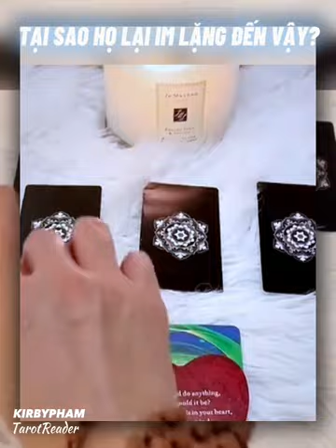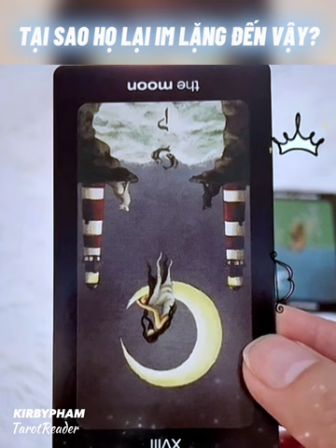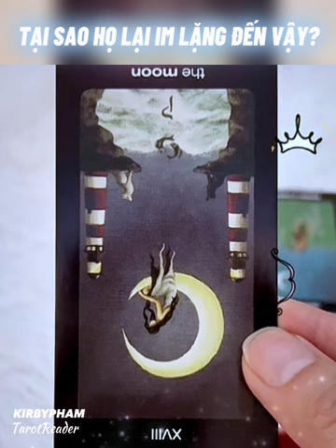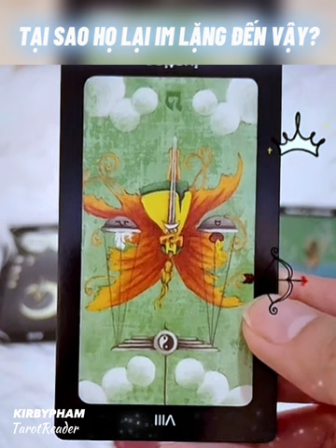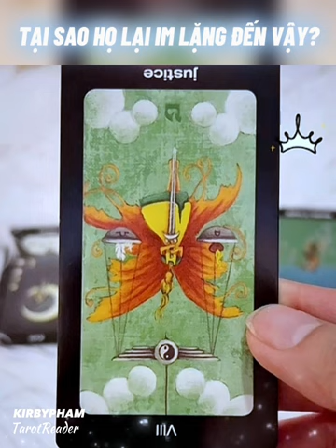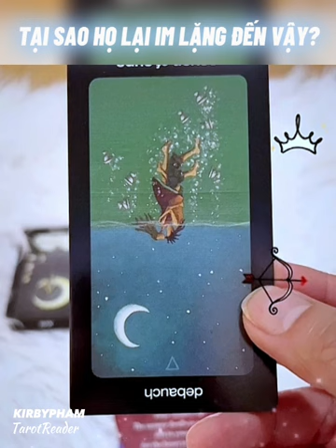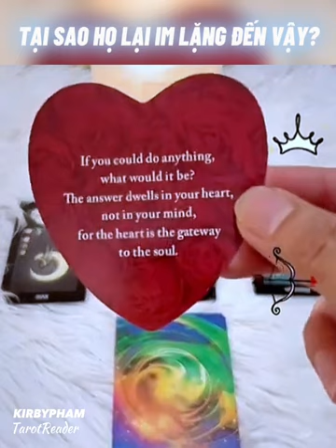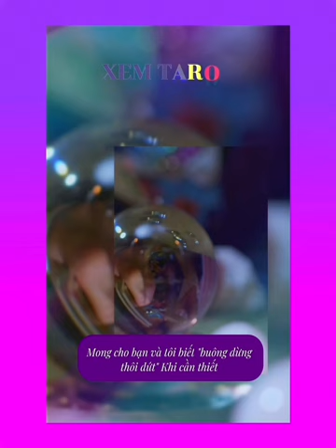Trải bài ngắn: Nguyên nhân của sự im lặng này là như thế nào? - Tarot Thế àhh